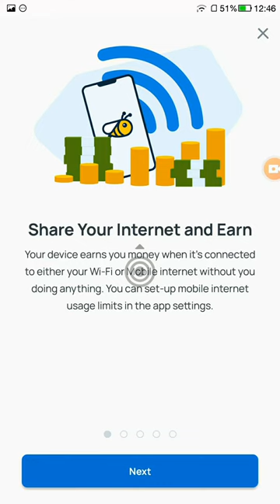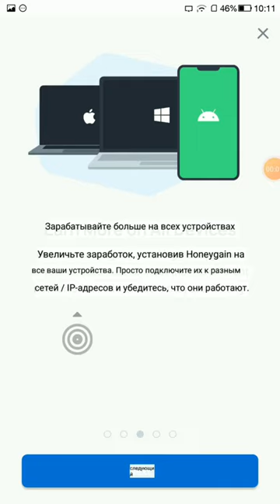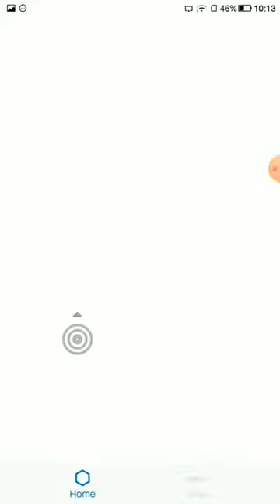Бонус 💰 5 доларов после регистрации, заработок с телефона, просто установи прыложениие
Новый способ заработка с телефона, получите бонус 5 доларов после регистрации , не нужно никаких вложений, всё происходит автоматически ссылка для регистрации в первом коментарии.
лучший заработок 2020, лучшие приложение для заработка денег.

вывод денег с приложения.
пассивный заработок.
самый простой способ заработка на телефоне
заработок на приложении.
смотри видео.
супер простой без вложений
для школьников на телефоне
для учеников
деньги школьнику
помощь школьнику
 простой и стабильный
для учеников.
для школьников
6 клас задание
7  клас аланин
8,9,10,11 клас задание
школа
уроки